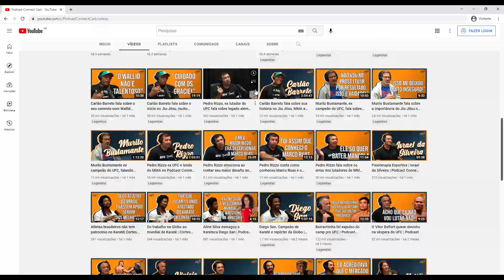A reinvenção do ex-campeão do UFC José Aldo | Vinicio Antony fala sobre o ex-campeão dos penas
Nesse corte do podcast Connect cast o treinador Vinicio Antony fala sobre o ex-campeão peso pena do UFC José Aldo e sua reinvenção no peso galo do UFC